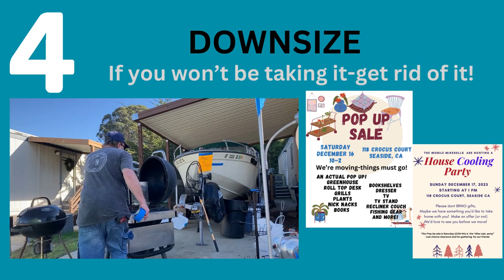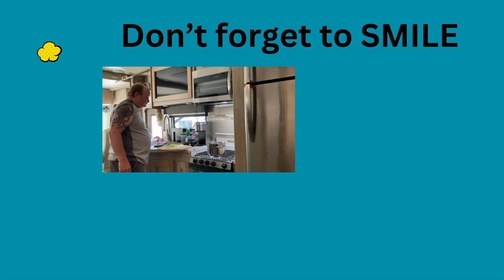5 Tips for Full Time RV success by the Mobile Mikesells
The Mobile Mikesells are celebrating 6 months on the road and here's 5 tips they have for success as full time RVers.

Don't worry, it's a short, longer form video as we are simply giving highlights here.

The Mobile Mikesells are making video updates of their experiences as full time travelers. Please note that they are relaying their unique experiences and your situation (and opinions) may differ.